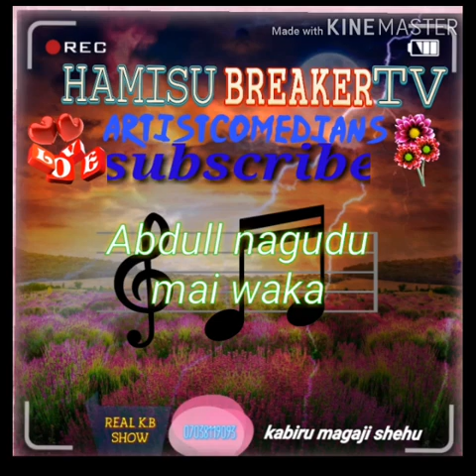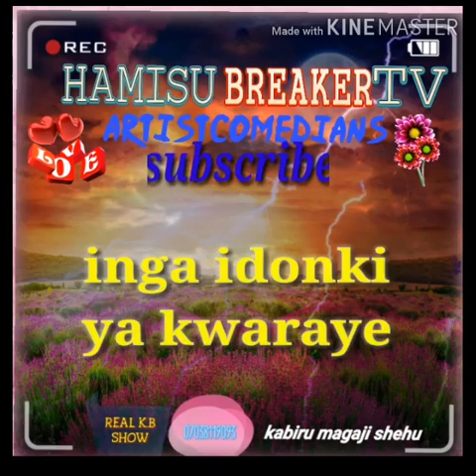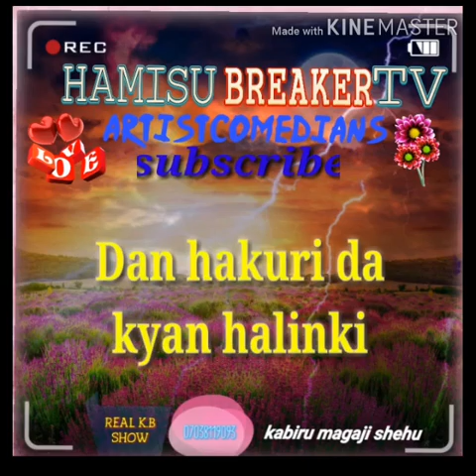abdul ja'e (IN BABU KE) NEW HAUSA SONG